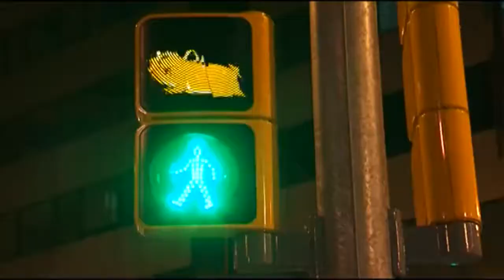Andy BSK - Cycles [Techno Deaf Records]